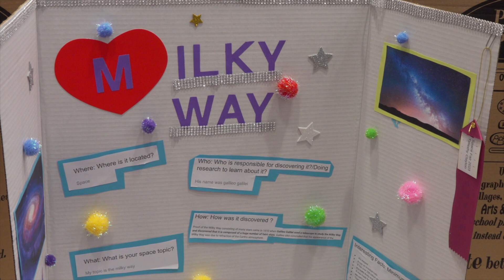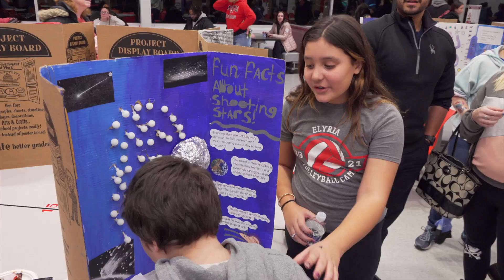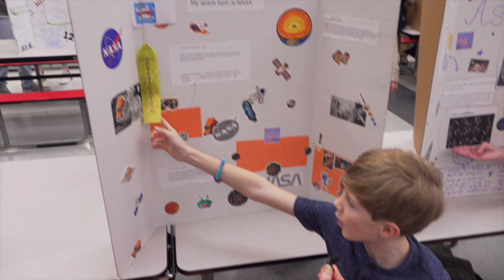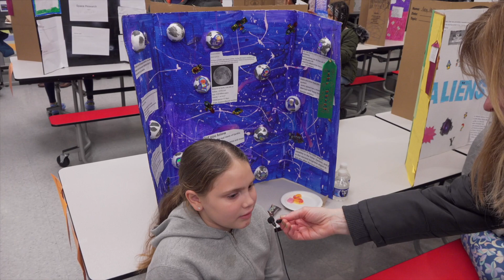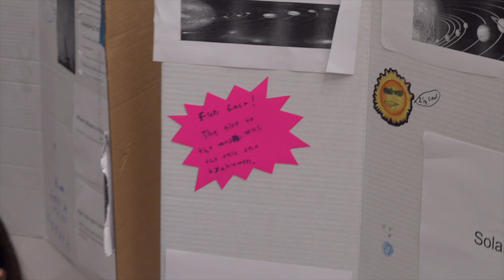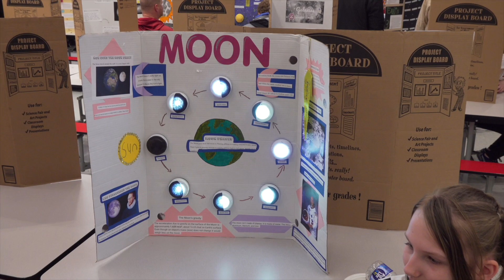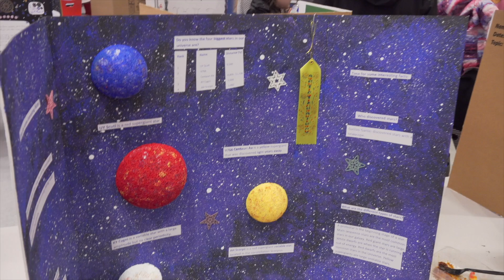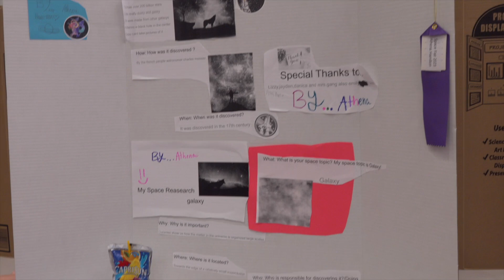To Infinity and Beyond: Space Fair at Eastern Heights!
The first-ever fifth grade Space Fair held at Eastern Heights Middle School was a BLAST! The students were given the freedom to fully research any space-themed topic they chose and to create display boards highlighting their topic.  What a fantastic project led by the fifth grade science team of Kathy Pero, Katherine Gang and Jennifer Robson. Way to go…Space Fair was out of this world!